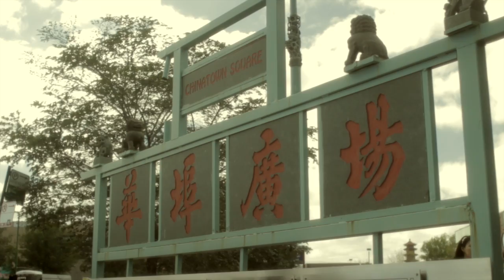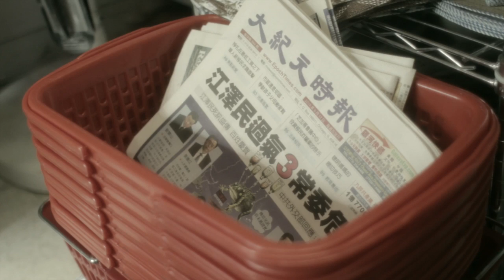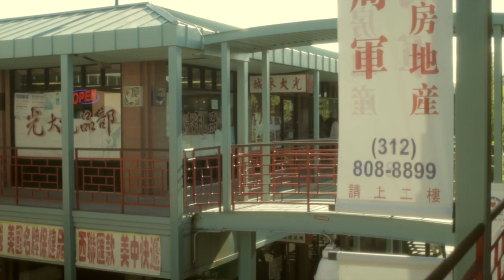Made in China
The song is the end theme for Nils Gaup's "Ofelas" (1987).